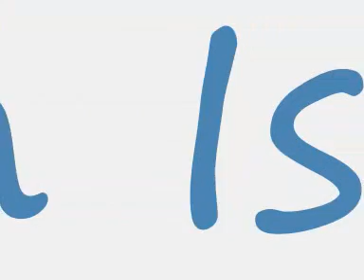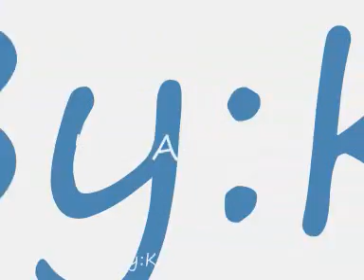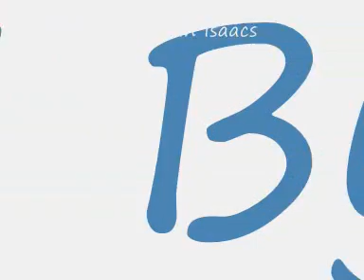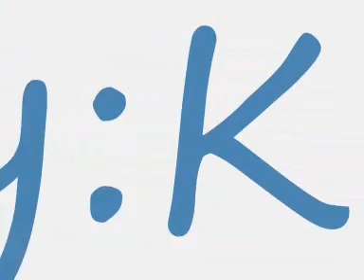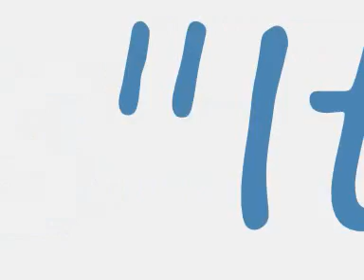IT'S ALRIGHT - KEVIN ISAACS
"It's Alright" By: Kevin Isaacs, the Son of legendary Reggae singer, Gregory Isaacs.